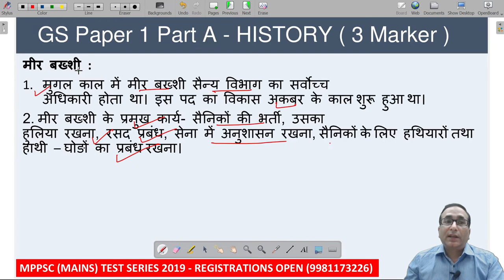1 मिनट सीरीज | MPPSC MAINS | BY BHUPENDRA SIR